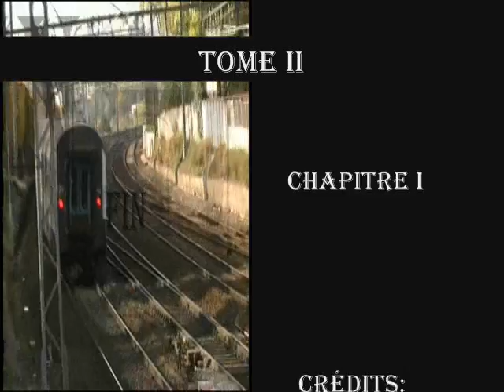Les BB9200 Tome II. Les Grands Mères résistent...Chapitre I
Voici le deuxième volet de la série des BB9200, Je suis resté à Versailles Chantiers, la première gare ou s'arrête les BB9200 et passage des remontes W.

Une petite séquence sur la BB9273 à Paris Montparnasse, dont lequel je me suis rabattu pour le moment, car les livrées en voyage sont pas si mal que ça...
Une rumeur courait qu'il est censé être radiée au mois de Mars... Finalement non. Ouf!... :-)
Eh oui! La BB9282 Ex-Capitole, Ex-Dijonnaise, Ex-Réversible (les prises frontales sont présentes, mais ne serviront plus), c'est ma favorite, elle dors en ce moment et je ne saurais vous dire où?!?

La BB9245, la seule et l'unique, livrée FRET, que j'attends de le voir,... Est en panne...aie! Et non loin, d'être mise en radiation... La chance, me sourira t-il pour que je puisse le voir encore une dernière fois avant de s'en aller pour toujours...?!?
Quand à la BB9220 qui lui est radiée le 8 Juillet 2009, ce qui est tout récent... :'-(

Le chapitre II arrive tout à l'heure, c'est pas fini.

Bonne vision ;-)